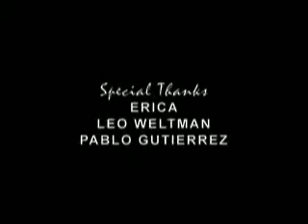13 392 G